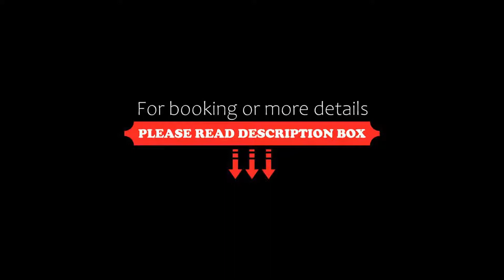Mantas Hotel, Loutraki, Greece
About Property:
You're eligible for a Genius discount at Mantas Hotel! To save at this property, all you have to do is sign in.
Situated 70 m from the beach of Loutraki in the Peloponnese, Mantas Hotel features a pool, a well-equipped gym and a rooftop hot tub. Free Wi-Fi and a private balcony with sea views are provided in the rooms.
Rooms at the Hotel Mantas are equipped with air conditioning and a seating area. Each unit is equipped with a satellite TV and a fridge. Modern bathrooms are stocked w...
Property Type: Hotel
Address: Damaskinou 1 , Loutraki, 20300, Greece
Searching For
1. Mantas Hotel - Loutraki - Greece
2. Mantas Hotel - Loutraki - Greece Address
3. Mantas Hotel - Loutraki - Greece Rooms
4. Mantas Hotel - Loutraki - Greece Amenities
5. Mantas Hotel - Loutraki - Greece Offers and Deals
Audio Credit:
Track Title: Reasons To Hope
Artist: Reed Mathis